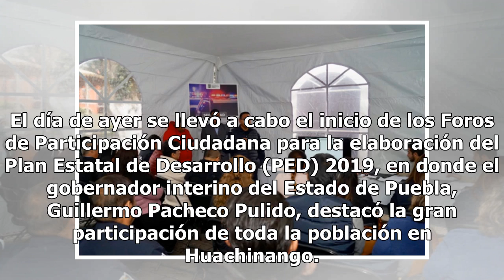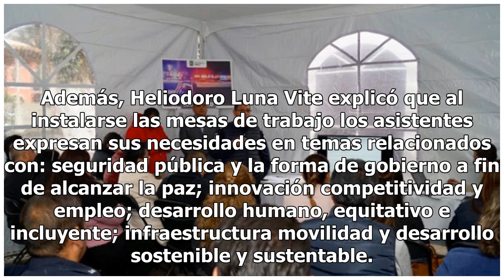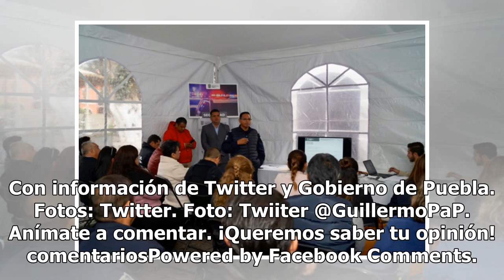Gran participación en el 1er Foro de Participación Ciudadana: Guillermo Pacheco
El día de ayer se llevó a cabo el inicio de los Foros de Participación Ciudadana para la elaboración del Plan Estatal de Desarrollo (PED) 2019, en donde el gobernador interino del Estado de Puebla, Guillermo Pacheco Pulido, destacó la gran participación de toda la población en Huachinango. En repres...